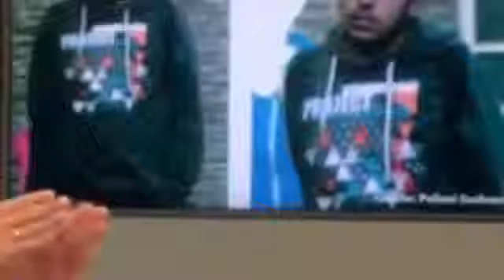Anne Will - Der Fall Al-Bakr - Ist der Staat dem Terror gewachsen! - 16.10.2016